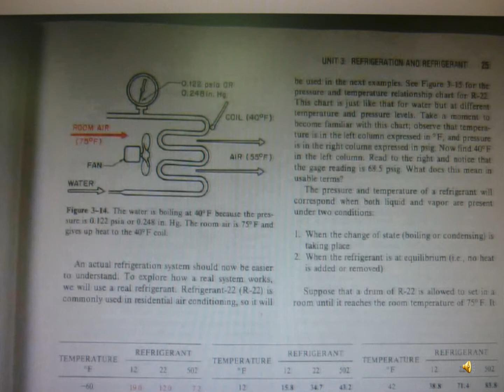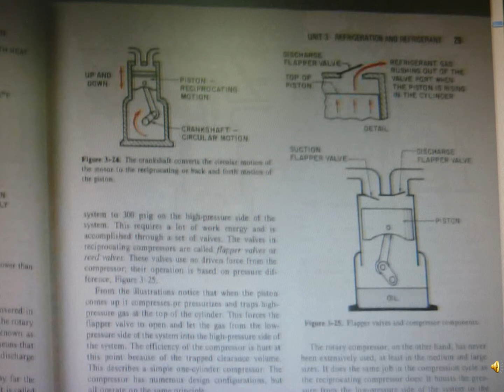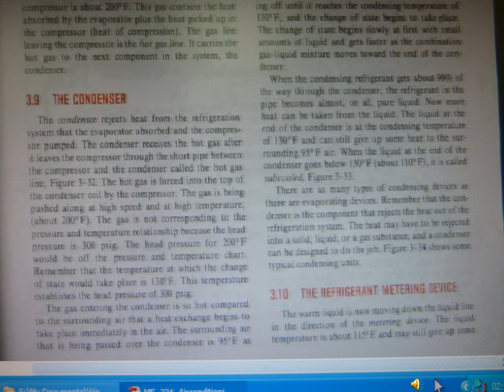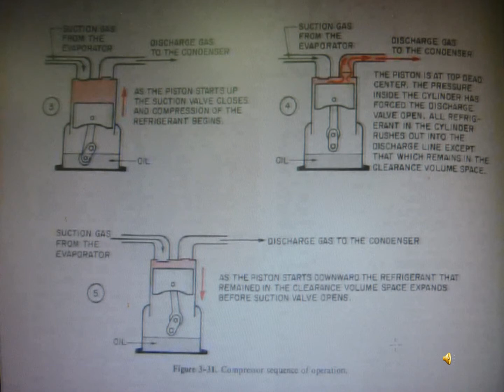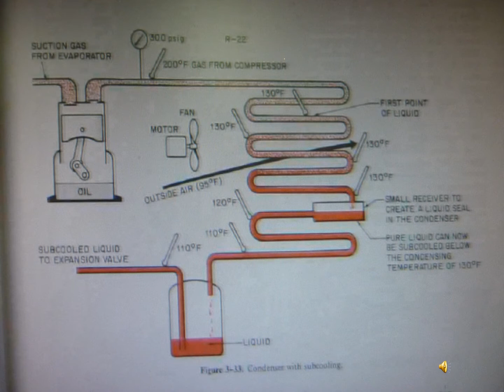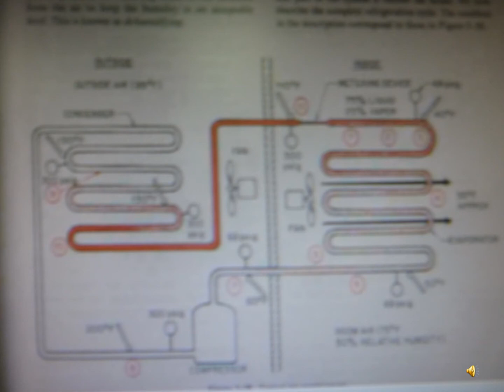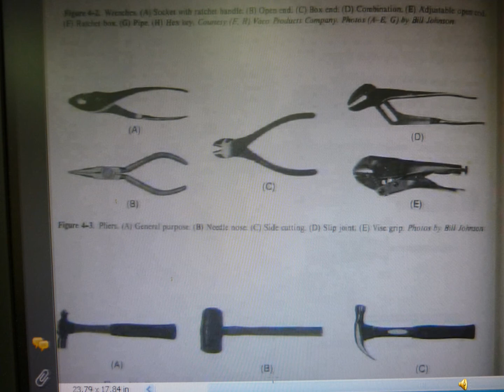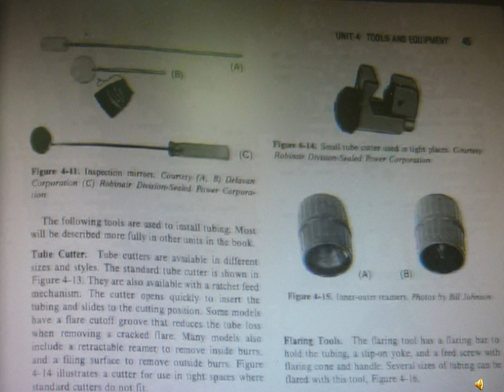ME 334 Airconditioning and Refrigeration Part 1